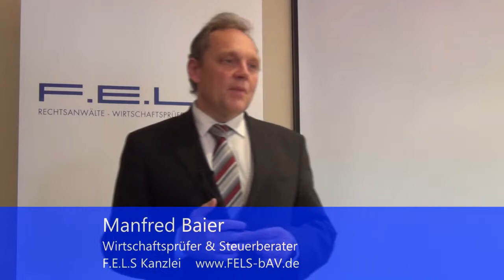Rückgedeckte UK oder pauschaldotierte UK für Geschäftsführer und Vorstände